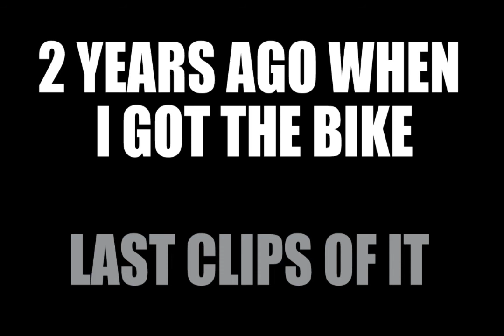Last Streetrial clips - Inspired fourplay 2017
These are the last recorded lines i rode on my first streettrial bike, the Inspired fourplay pro 2017, before I broke it.

► RIDER : Finn Maager
► CAMERA : Erik Armbruster  Gian Humpert
► VIDEOEDIT : Finn Maager
► SONG : Chris Webby - Raw thoughts

💬If you have any questions just write a comment!